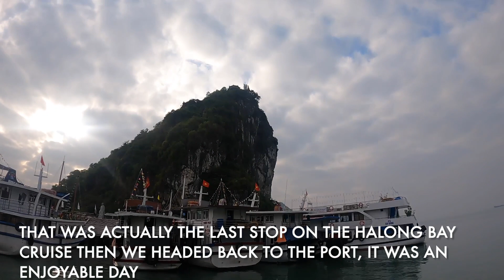HALONG BAY CRUISE VIETNAM IS IT WORTH IT?/ HANOI DAY TRIP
In this video we explore a Halong Bay day Cruise. We had originally booked the over night cruise, but due to it being Vietnamese New Year they then doubled the price. This meant we took a last minute day cruise.
The cruise covered all the same sights most of the over night cruises cover so we didn't feel we missed out, we just had less time on the boat.

We also visit Hanoi in this video. Again because it was New Year many sights were closed, however, we saw the crashed B52 bomber and train street which was super exciting.

The Whitehouse Family